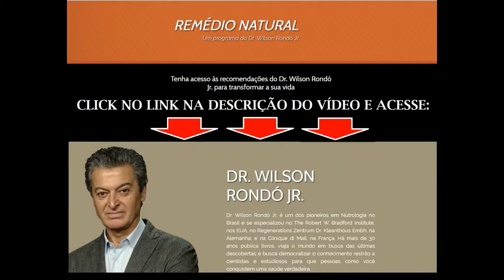ASSISTA!!!!! PRINCIPAIS NUTRIENTES PARA QUEM TEM MAIS DE 50 ANOS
PRINCIPAIS NUTRIENTES PARA QUEM TEM MAIS DE 50 ANOS

Remédio Natural + O Grande Livro da Saúde Natural:

Tenha acesso às recomendações do Dr. Wilson Rondó Jr. para transformar a sua vida

Dr. Wilson Rondó Jr. é um dos pioneiros em Nutrologia no Brasil, Cirurgião Vascular especializado em medicina preventiva e alta performance e se especializou no The Robert W. Bradford Institute, nos EUA, no Regenerations Zentrum Dr. Kleanthous Embh, na Alemanha, e na Clinique di Mail, na França.

Há mais de 30 anos publica livros, viaja o mundo em busca das últimas descobertas e busca democratizar o conhecimento restrito a cientistas e estudiosos para que pessoas como você conquistem uma saúde verdadeira.

Remédio Natural,
Grande Livro da Saúde Natural,
jolivi,
como ter mais saúde,
Dr. Wilson Rondó Jr,
Dr. Rondó,
dr rondo,
dr rondo agua oxigenada,
dr rondon,
dr rondo vinagre de maça,
dr rondo diabetes,
dr rondo berberina,
dr rondon diabetes,
saúde,
medicina natural,
curas naturais,
receitas culinárias do dr. rondó,
guia do vinho,
nutrientes,
Wilson Rondó,
semana vencendo o diabetes,
vencendo o diabetes em 21 dias,
dr wilson rondo,
baixar diabetes urgente,
diabete,
diabeticos,
para diabeticos,
diabetes tipo 2,
diabetes,
diabetes mellitus,
diabetes tipo 1,
índice glicêmico,
prediabetes,
como emagrecer lair ribeir,
lair ribeiro como emagrecer,
lair ribeiro,
perder peso,
dieta para emagrecer,
como emagrecer naturalmente,
como perder 21kg,
como emagrecer em casa,
como perder 10kg,
como perder 5kg,
como perder peso em casa,
emagrecimento,
como emagrecer,
emagrecer,
como perder peso,
o que fazer para perder peso,
o que fazer para reduzir gordura,
Como eu faço para perder peso,
dicas para perder peso,
como emagrecer comendo doce,
verdade sobre o emagrecimento,
dicas de emagrecimento,
emagrecer de verdade,